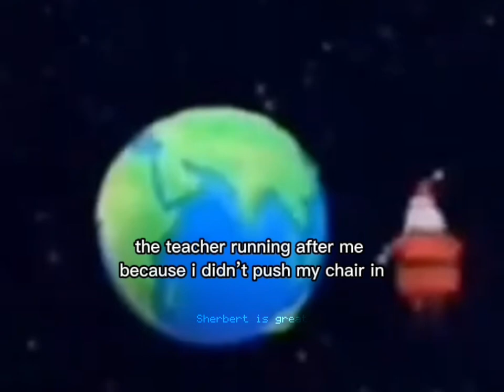It's not that deep 💀